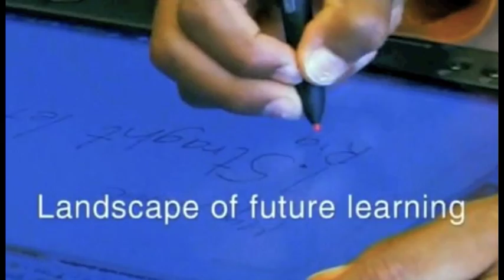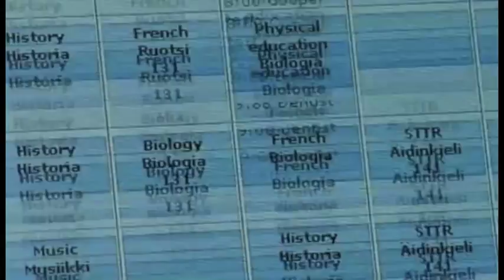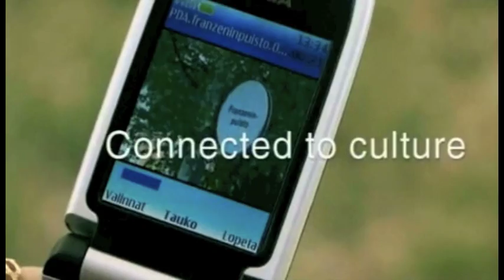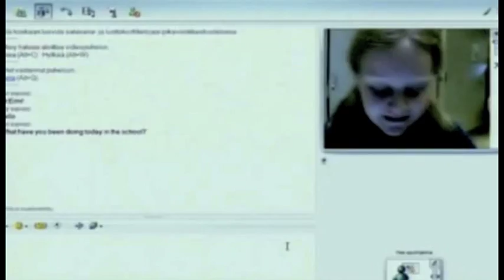iED 2010 SUMMIT : City of Oulu, Finland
iED 2010 SUMMIT : City of Oulu, Finland - Immersive Education Initiative

*** THIS VIDEO, AND ALL VIDEOS ON THE iED CHANNEL, MAY BE EMBEDDED IN YOUR OWN PAGE AND FREELY DISTRIBUTED. SYNDICATION: CONTACT iED TO UPLOAD THE ORIGINAL RAW VIDEO FILE TO YOUR OWN CHANNEL FREE OF CHARGE.  ***

Summit Session: "FINLAND'S SCHOOL OF THE FUTURE AND TOY: A TRANSFORMATIONAL VIRTUAL EXTENSION OF THE TRADITIONAL SCHOOL"

SPEAKER:
Pasi Mattila
Project Manager, City of Oulu, Finland

SESSION SUMMARY:
The aim of this session and paper is to describe the transformation of the traditional school environment into a functional virtual learning environment of the future.

Finland's Oulu region develops its schools and educational system to meet the challenges of the future. The pupils of the 21st century and the skills and knowledge they are required to have are central in the process. Learning has changed, and learners have changed: they need to be prepared to meet the requirements of the future. Learning environments must change in order to reach this goal; this must be evident either in traditional or virtual future classrooms.

The aim of the School of the Future program is to guide traditional schools, school buildings and learning environments into the 21st century. The focus is on pupils' ability to learn and the functional entities that support this. The pressure for change is especially directed at the role of teachers, leadership, educational support services, technology, and spatial and learning environment solutions. The process will be supported by development projects piloted in Living Lab test environments.

The architectural plans made in the program display the latest concepts for building and renovating public premises. Functional aspects based on agreed values and the new operational culture based on 21st century principals of learning, and the learning environment, control the use of space. The main entrance is an essential part of the school building. The entrance hall should be inviting and make visitors feel welcome. The purpose of the premises and the activities carried out in the building must be immediately evident. There should be numerous work areas and learning environments in the entrance hall, separated from each other by furniture, colors and lighting.

Pupils, teachers and auxiliary staff working in the nest form a learning community. The pedagogical framework relies on investigative, project- or event-based learning methods, learning from creative problem-solving or communal learning processes. The usage of space and activities are based on an open learning environment which utilizes movable walls and flexible structures. It is also important that small-scale lessons can be arranged anywhere in the area. In this school environment the furniture and technology are designed with the users' needs in mind, and these are designed to work together as effortlessly as possible.

The main points of these two spaces will be presented in virtual 3D game-like learning environment (TOY). New forms and modalities of learning will be supported by simulations and mobile learning possibilities. It is designed to yield realistic outcomes based on the virtual learning environment, and to showcase the potential of the future Internet. The system is implemented using realXtend, an official Immersive Education Initiative virtual world platform, and is being constructed by two main development companies in cooperation with the Future Learning Environment Project. This work includes new features and capabilities that make it one of the first virtual learning environments of its type in the world. This learning environment is scheduled to be released shortly after the Immersive Education 2010 Boston Summit.